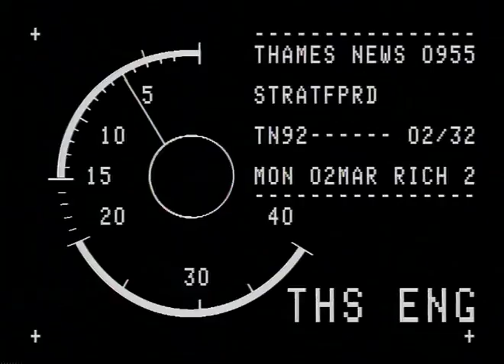TN-92-002-032.m4v | Thames News Archive Footage